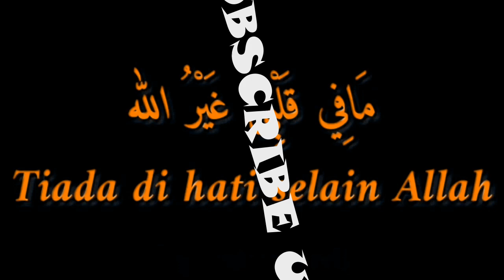Minecraft in Da Hood lol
Da Hood
Da Hood Star
Da Hood wqve
WQVE
wqve
How to become star player da hood
Da Hood Star Player
Da Hood Aim
Aim Tutorial
Da Hood Aim Tutorial
Minecraft Da Hood
Da Hood in Minecraft
Da Hood Minecraft